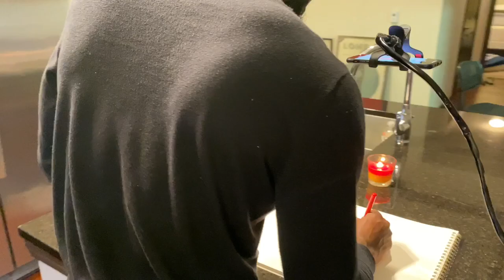Life in A day with YouTube - jSK vol 011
Hello world... let’s press play to higher levels 💪🏽... Art has always been my call, I tried to ignore at a point in my life, but it really found me again, called me, gave me a reason why I shouldn’t give it up, I later realized how beautiful my works are and how it could inspire the world, trust me guys, there is just so much I me I want y’all to experience, I’m a creator. Let me show you all.